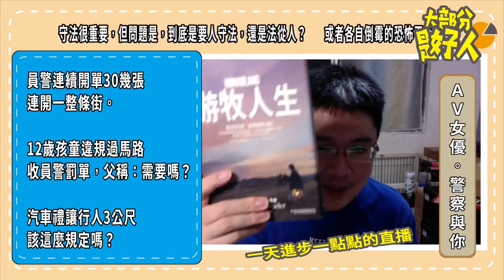ＡＶ女優警察與你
ＡＶ女優成為大作家？
警察瘋狂開單，被嚴重客訴
心軟不開單，居然被檢察官起訴圖利？
台灣的法律我們該怎麼遵守？